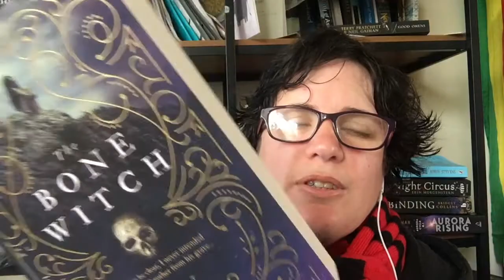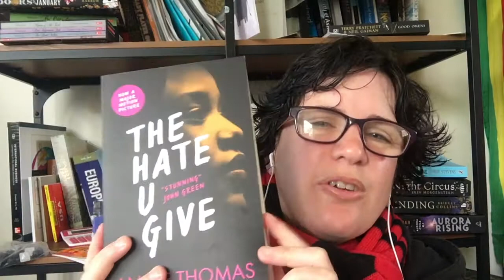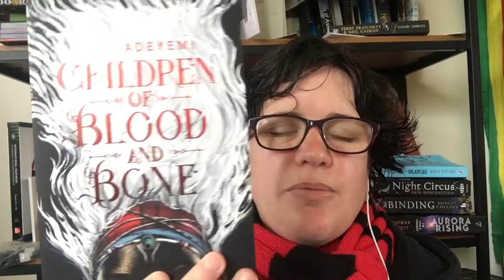7 on Sunday/ Books I Want to Read in the 2nd half of 2020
These are 7 books i'm excited to read in the 2nd half of 2020.